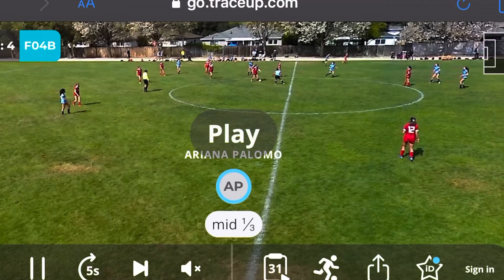Ariana Palomo highlights 2021